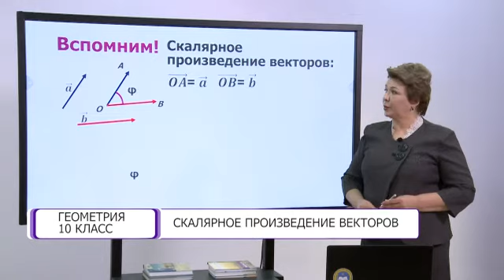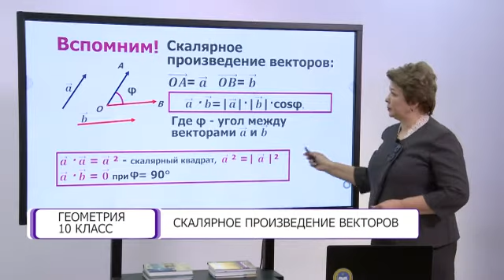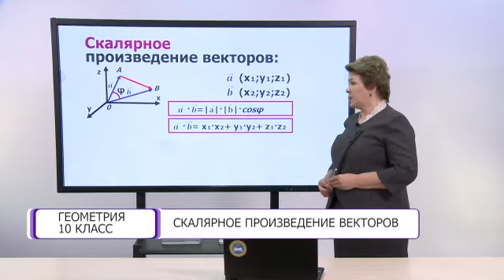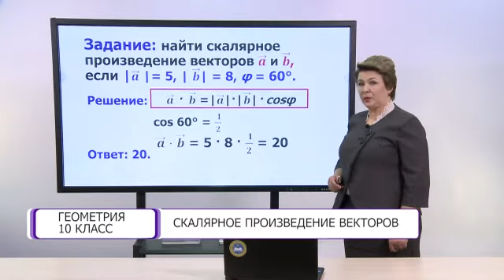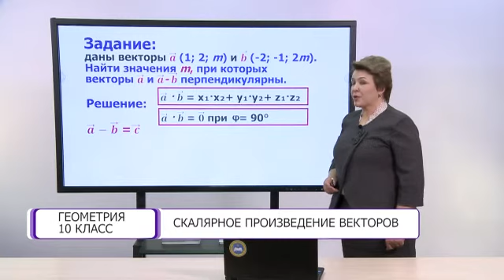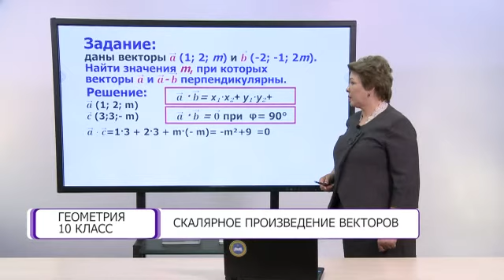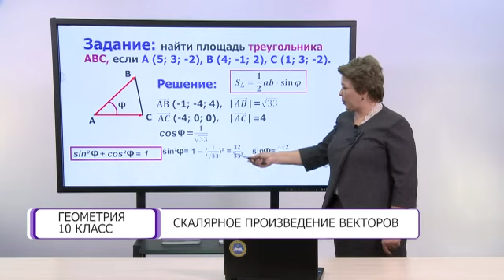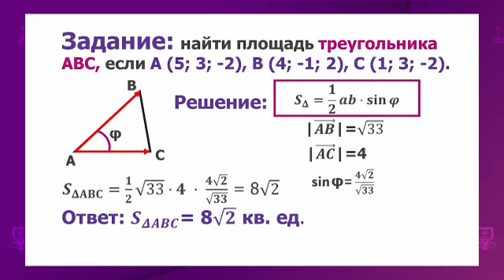Геометрия. 10 класс. Скалярное произведение векторов /11.05.2021/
Тема урока: Скалярное произведение векторов